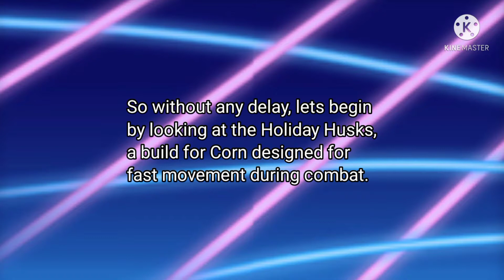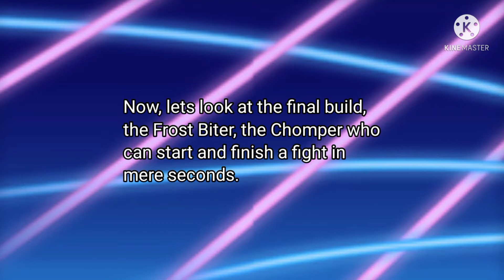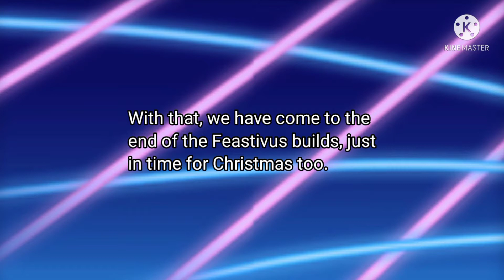Feastivus upgrade builds part 2 | PvZ BFN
Gotta stop editing late at night.